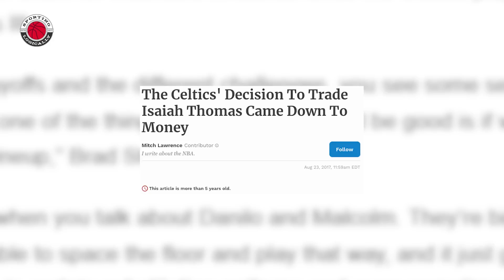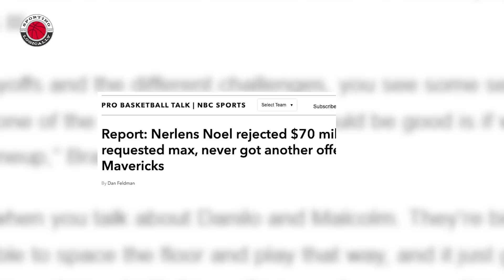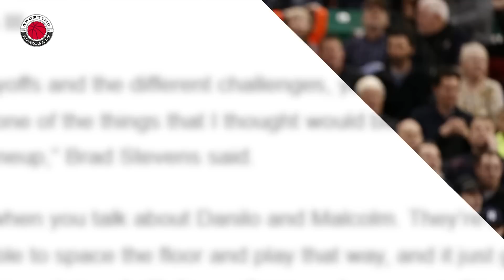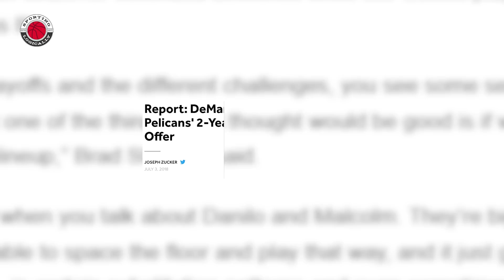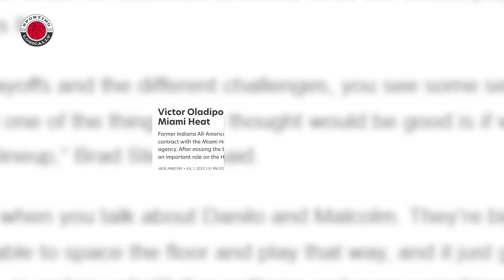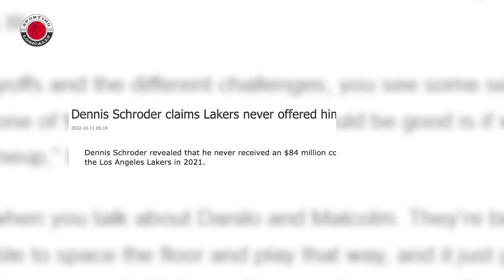7 INSANE Stories Of NBA Stars Losing MILLIONS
NBA contracts are massive, and most of the time we here about bad contracts given out to players that aren't producing... however there are some crazy stories of NBA stars losing out on millions in new contracts.